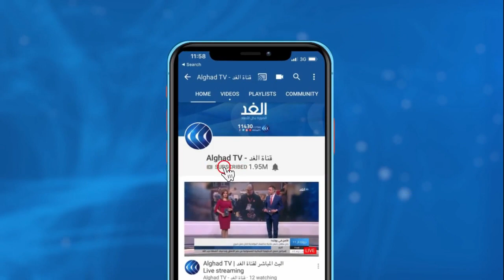هل ينجح ميثاق مجلس أئمة المسلمين في محاربة التطرف بفرنسا؟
في فرنسا، طالب الرئيس إيمانويل ماكرون أئمة المسلمين بعرض الخطوط العريضة لتشكيل مجلس وطني للأئمة، يكون مسئولاً عن إصدار الاعتمادات لرجال الدين المسلمين وسحبها منهم عند الضرورة. كما طلب ماكرون وضع ميثاق يتعيّن على المجلس الوطني للأئمة الالتزام به. بحيث يتضمّن تأكيداً على الاعتراف بقيم الجمهورية، وأن يحدّد أنّ الإسلام في فرنسا دين وليس حركة سياسية.

المزيد من التفاصيل يتحدث من باريس د.يونس بالفلاح أستاذ العلاقات الدولية في جامعة باريس ومن الرباط إدريس الكنبوري خبير شؤون مكافحة الإرهاب عبر النشرة الإخبارية